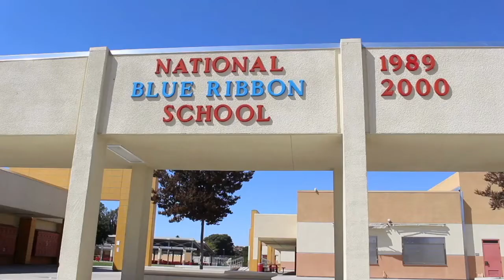Sundevil Broadcast for Monday, October 19th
Mt. Carmel Student Broadcast